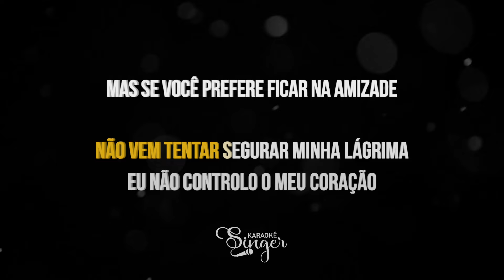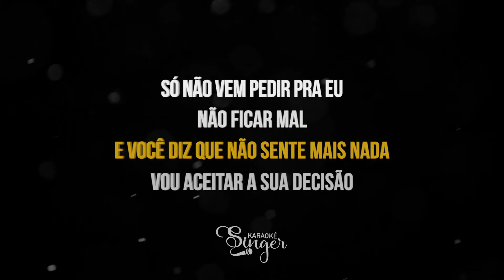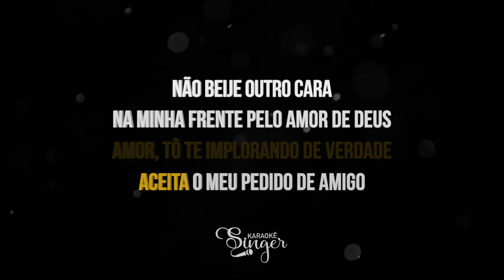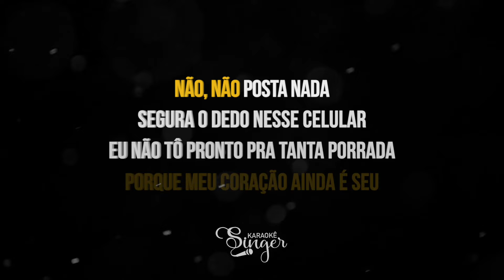Deixa eu Te Superar - Tarcísio do Acordeon (Karaokê Version)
Deixa eu Te Superar Karaokê do artista Tarcísio do Acordeon

Atenciosamente,
Equipe SingerK.